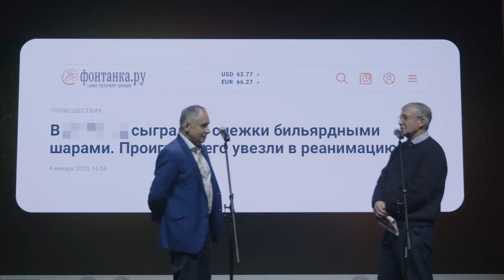Наградили по-питерски: кто и за что получил премию «Фонтанка.ру — Признание и Влияние» в 2022 году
Десять компаний и организаций и целый район стали победителями премии «Фонтанки» в 2022 году. Но главная награда — поддержка и благодарность со стороны горожан: ведь победителей уже в четвертый раз определило народное голосование.